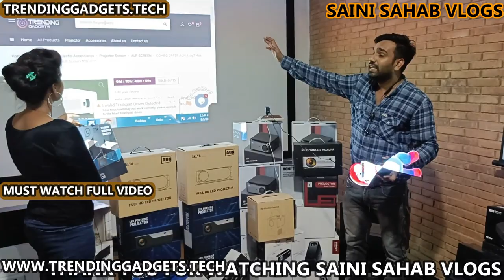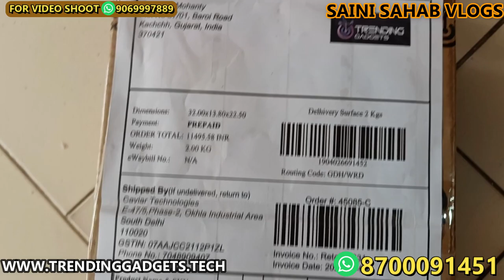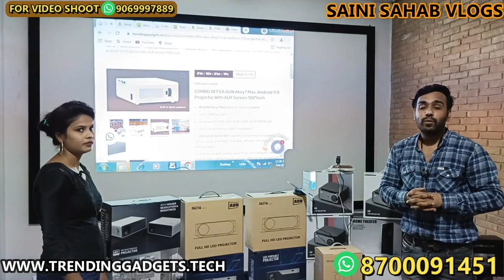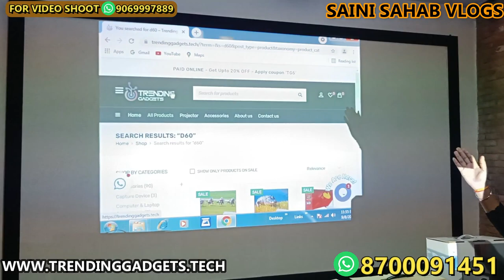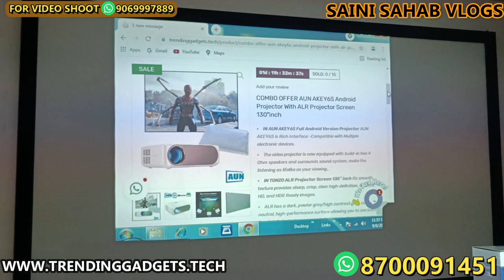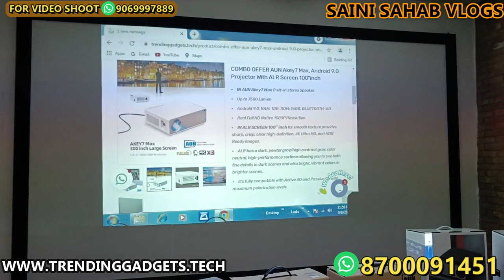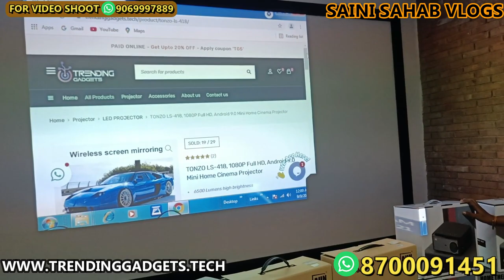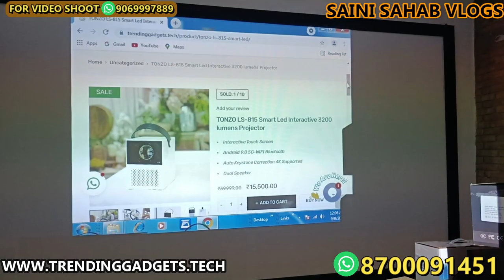घर बैठे मंगाओ projector cash on delivery पर projector manufacturer touch screen projector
Caviar Technologies
Address: E-47/5, 2ND Floor Okhla Industrial Area Phase-2 New Delhi-110020

 VIDEO DECLAIMER
h\u0026m,H\u0026M plus,